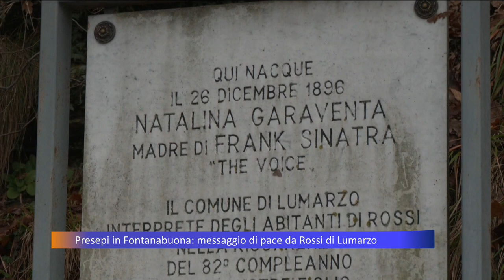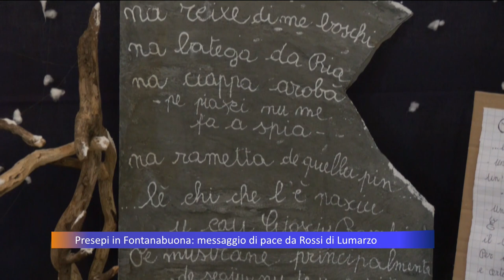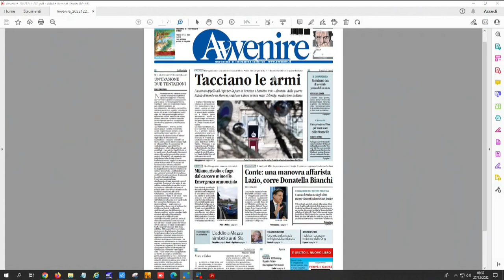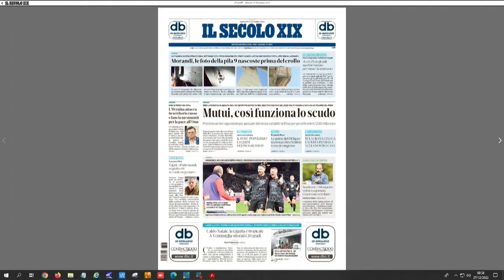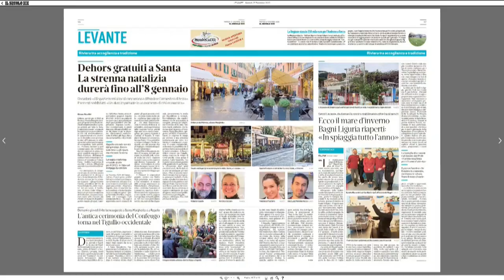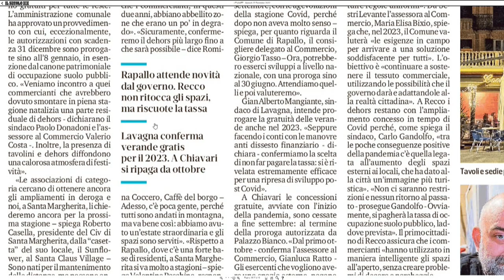TiGullioggi - edizione delle 13 - 27/12/2022